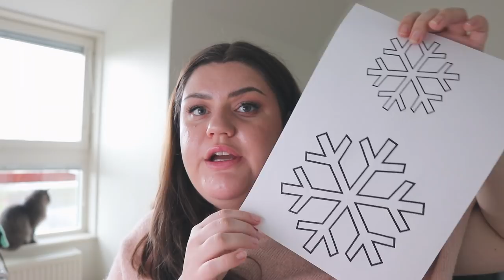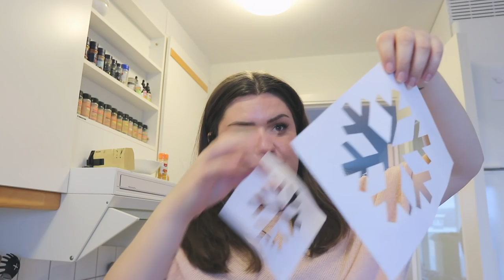STORHANDLAR & JULPYSSLAR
I dagens video får ni vara med när jag storhandlar & julpysslar❤️

Recept tofu:
Jag marinerade tofun i japansk soja, vatten, paprikapulver och lökpulver.
Innan jag stekte tofun rullade jag den i majsstärkelse för att få en krispig yta.

Recept nudelsallad:
Jag gjorde en sås på jordnötssmör, japansk soja, sesamolja och chilliflakes. Jag hällde såsen på nudlar, salladslök och morötter. Blandade ihop allt och blandade sedan i gurka, paprika och spenat. Toppade med tofun, lite sås och jordnötter.

Recept biffar:
Jag blandade kikärtor, riven morot, ägg, gurkmeja, ingefära, curry, spiskummin och paprikapulver.